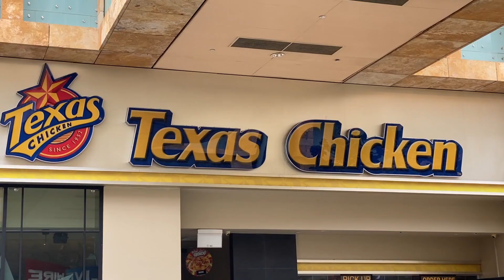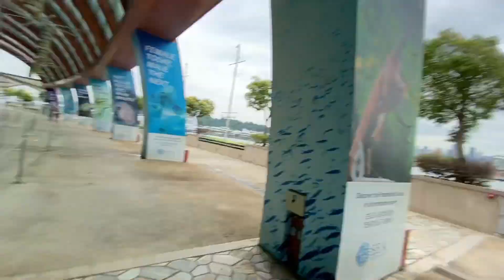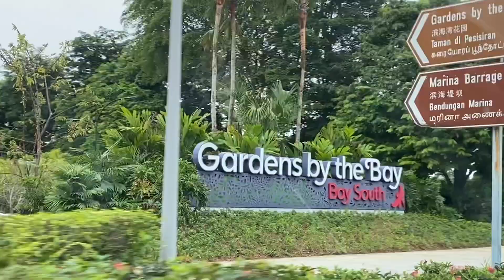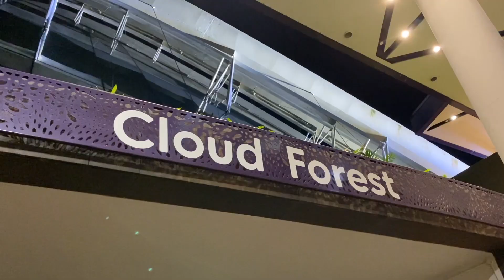Hamare PAISE CHORI karke BHAAG GAYA! | Singapore Vlog 5 | Jadoo Vlogs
So aaj ka din singapore me last din tha, subha se panoti chal rahi thi, aquarium gaye woh baand, saala paise bhi chori ho gaye, but din khatam hote hote phir bhi din ki vasuli ho gyai, watch out the full vlog to find out more...